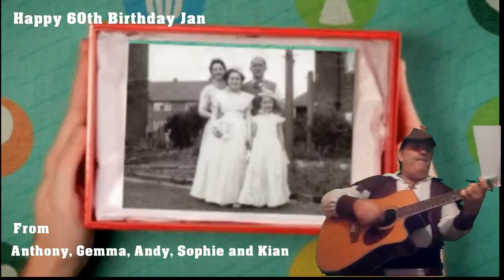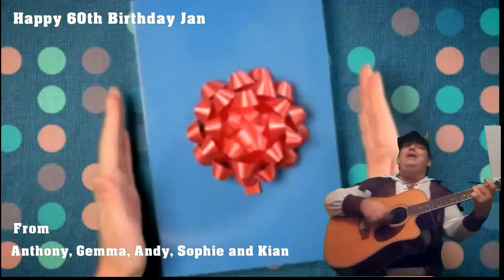Real Singing Telegrams Manchester Happy 60th Birthday Jan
Real Singing Telegrams Manchester present The Wandering Minstrel in a special DVD singing Telegram for Jan's 60th Birthday in Greater manchester